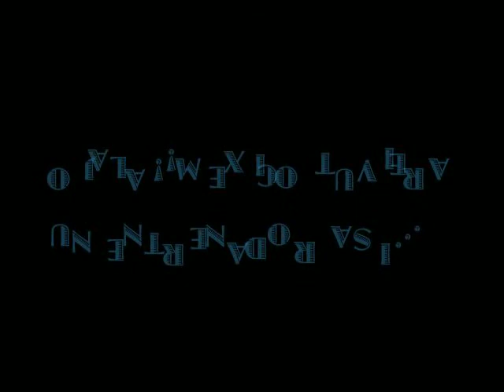entrenando a un atleta!!! version 2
esta fue la inspiracion de michael phelps.